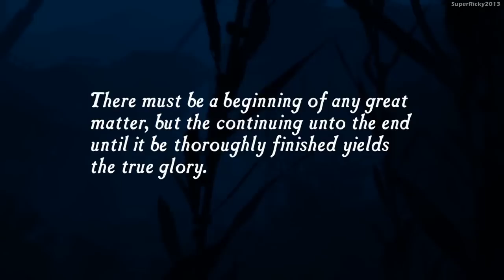Uncharted: The Nathan Drake Collection Gameplay Walkthrough Part 1 [60FPS]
New Walkthrough, can we get to 20 likes for the first video :)